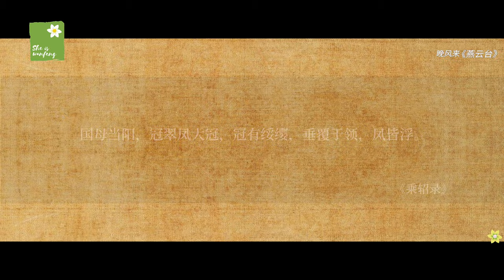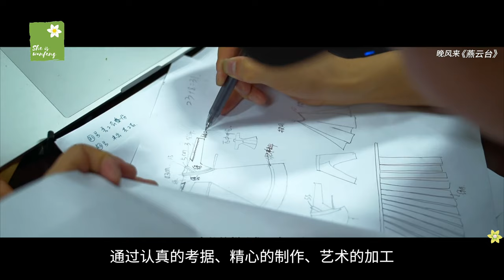《燕云台》的服道化必须有姓名：从《燕云台》聊辽代服饰（下）【晚风来】【唐嫣X窦骁】【The Legend of Xiao Chuo】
下期来啦！

相关资料
《辽史·仪卫志》
《辽代契丹服饰考略》
《辽代服饰制度考》
《略论辽代契丹髡发的样式》
《小议辽代髡发——以辽墓壁画为线索》
《辽代金冠》
《衣冠简朴古风存_辽代契丹族金冠》
《辽代金银器研究》
《生活化的辽墓壁画研究》
《辽墓壁画展现的契丹服饰文化》